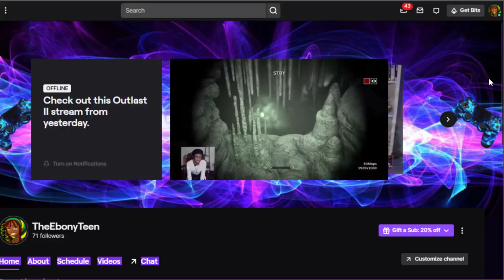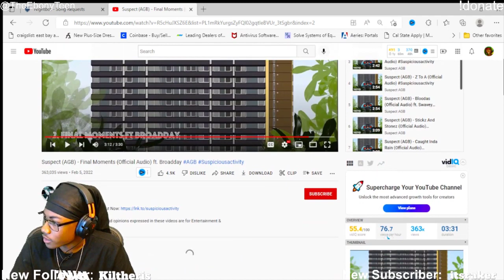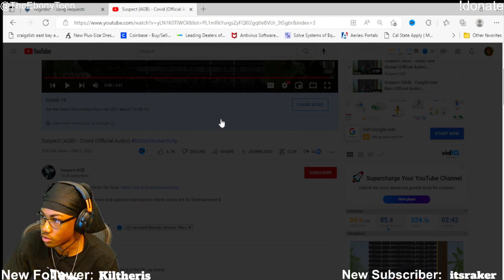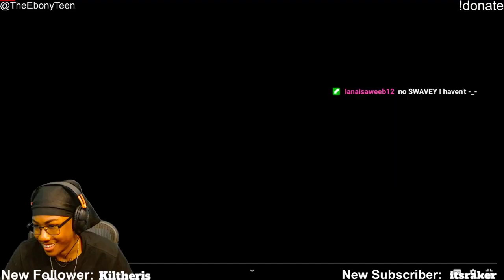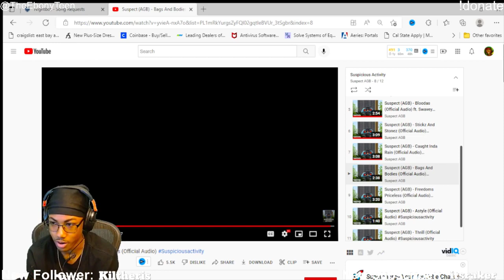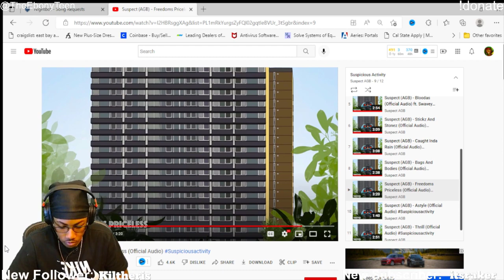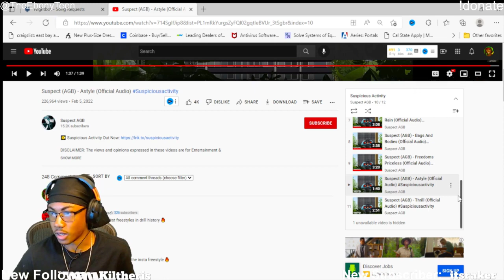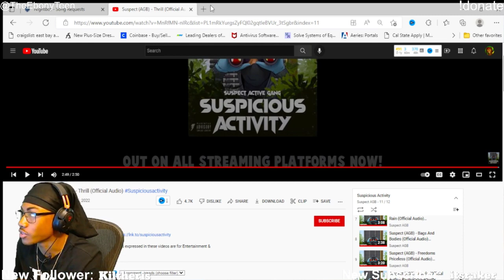AMERICAN REACTS | Suspect (AGB) - Suspicious Activity: FULL ALBUM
Reupload from main channel
I yell a lot and cuss a lot

Reaction to: Suspect (AGB) - Suspicious Activity: (Full Album)